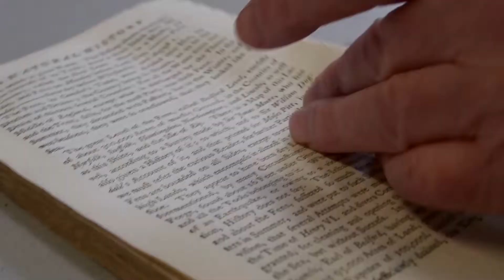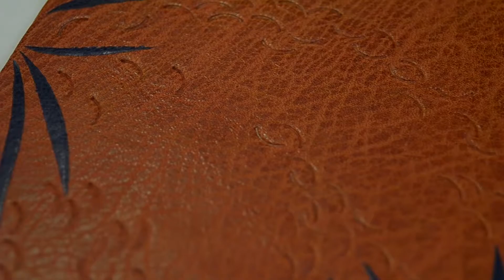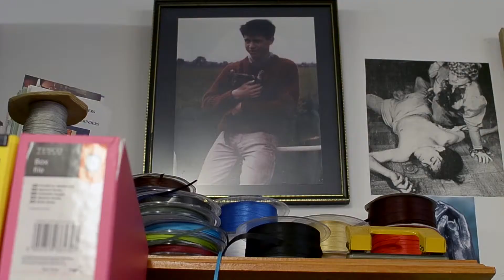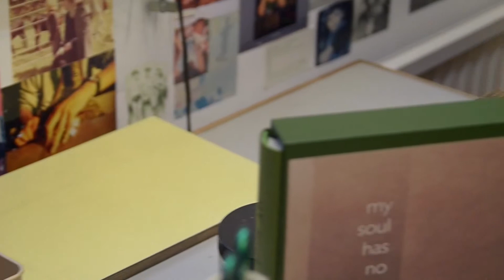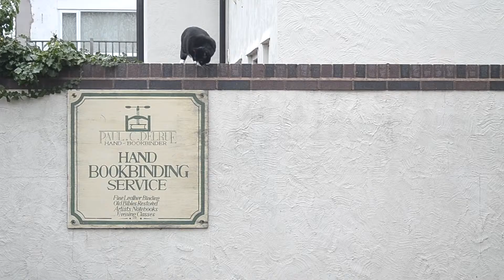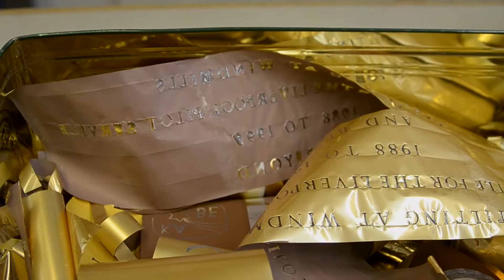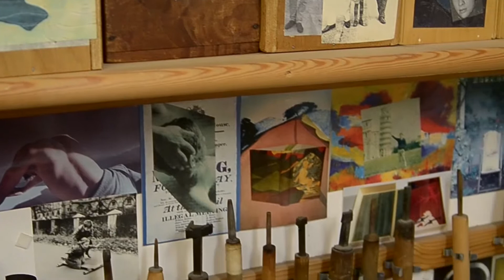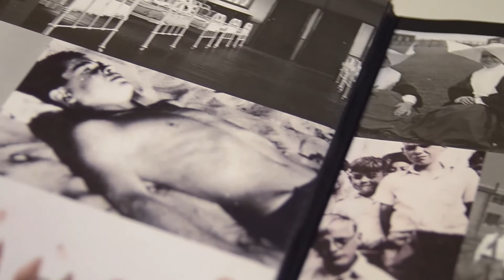Bound - a Documentary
A seasoned design bookbinder in Wales looks at his trade - and his life.